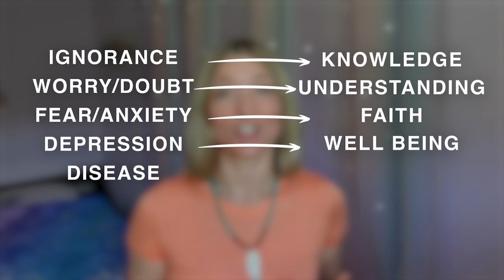I kicked Anxiety's Butt! TURN FEAR INTO KNOWLEDGE.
In this video, I'll share HOW TO TURN FEAR INTO KNOWLEDGE and GOING BEYOND YOUR FEARS so that you can live a happier and more peaceful life. You'll learn the methods used by the legendary BOB PROCTOR on how to move passed your fear. I'll also share visualization techniques from the renowned MEL ROBBINS.
These ideas are helping me, and I hope they will be able to help you become more in tune with how you want to live your life. 💕

No material on this site is intended to be a substitute for professional medical advice, diagnosis or treatment. Always consult your physician or other qualified healthcare provider for personalized medical advice.